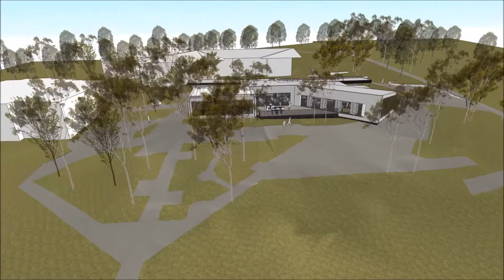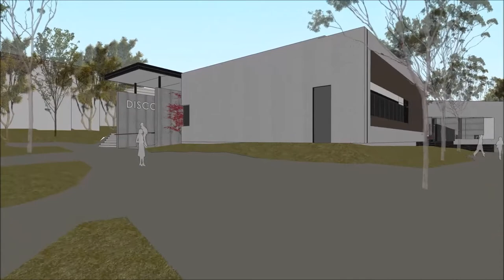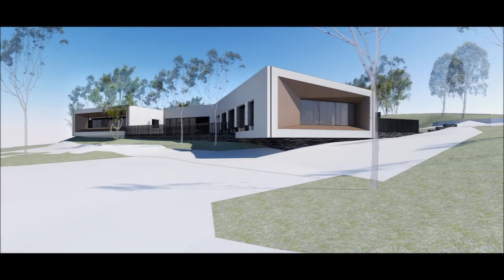Billanook College Discovery Centre